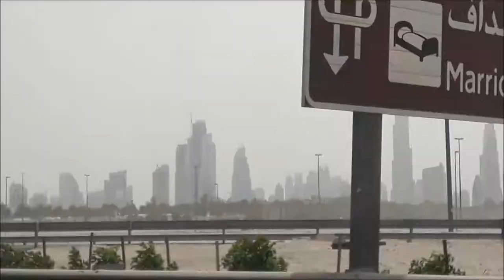TAGALOG MASS FRIDAY WITH HIMIG FCY CHOIR - VLOG #8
Himig FCY Choir  Tagalog Mass service at Saint Mary's Church
in Dubai.  May 4, 2018

We have a new member in the choir who is a celebrity in Dubai.
The hyper girl, Pearl Joy Moreno vocalist of Pearlipinas.
Also starring new members Matet and Georgia